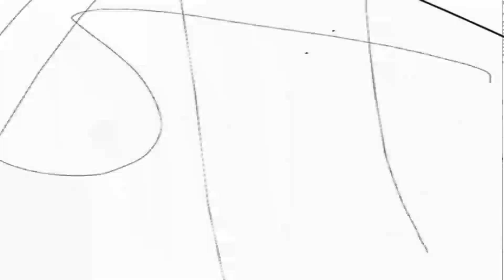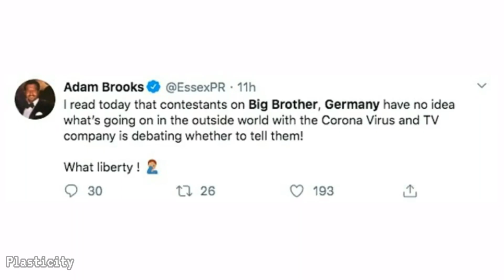Shocked 'Big Brother' Contestants React To Covid-19 For *FIRST TIME*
IGNORE TAGS